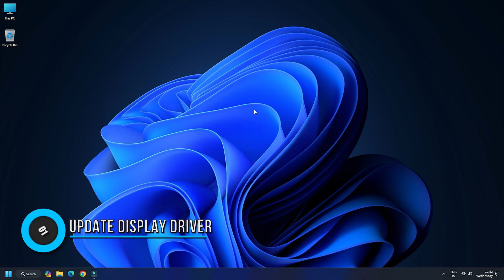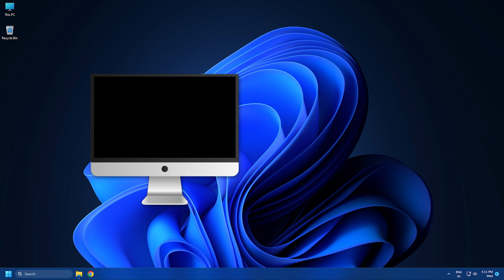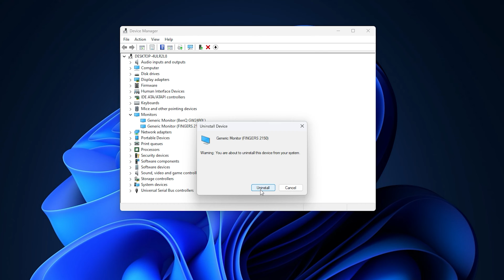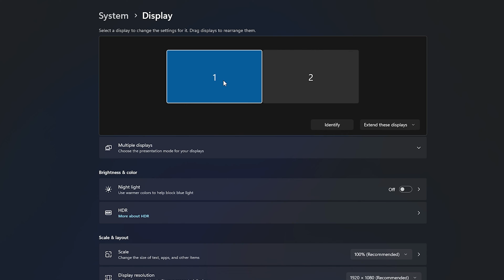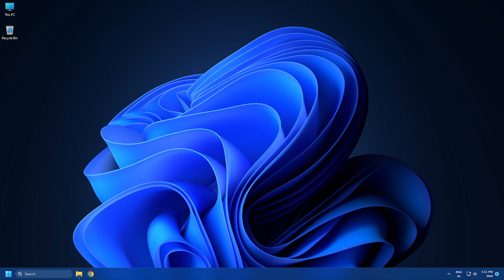Computer Screen Looks WASHED OUT || Fix FADING Monitor Screen! [SOLVED]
Does your Windows 11/10 computer screen look washed out or display a fading monitor screen? If yes, then this video might help you fix it. Some users have complained that the color of their computer screen or monitor faded out suddenly. Yet others have said that the issue occurred after a Windows update.

Timecodes:
00:00 Intro
00:44 Update Display Driver
01:20 Rollback Updates to Display Driver
02:05 Uninstall the Monitor Drivers
02:46 Disable HDR
03:24 Remove the Color Profile
04:22 Turn Off Color Filters